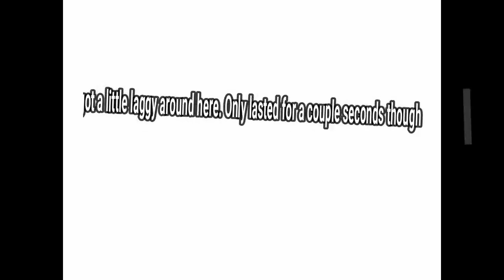Human Girrafe but with TONGUES!